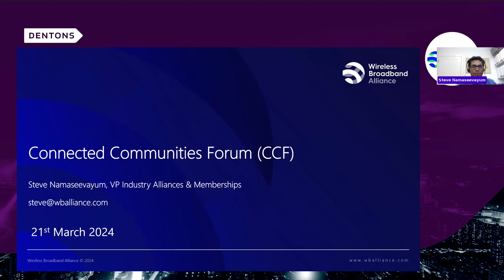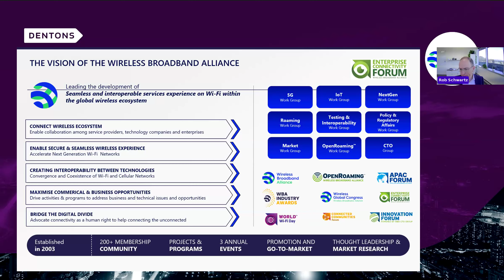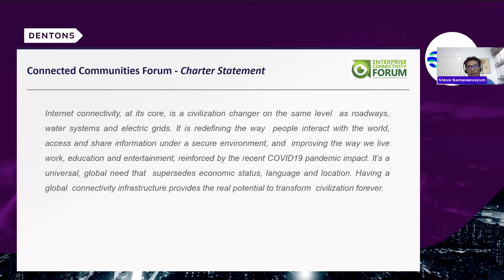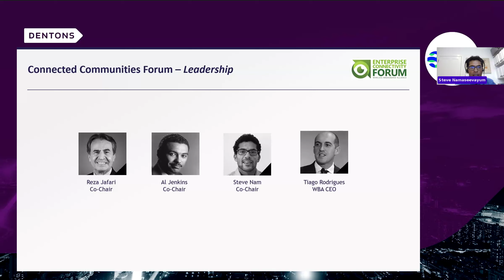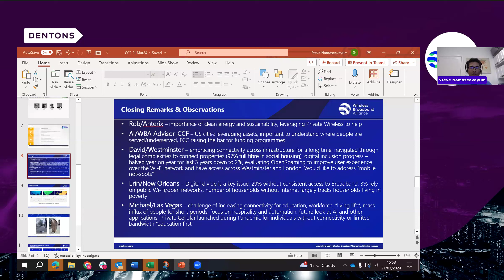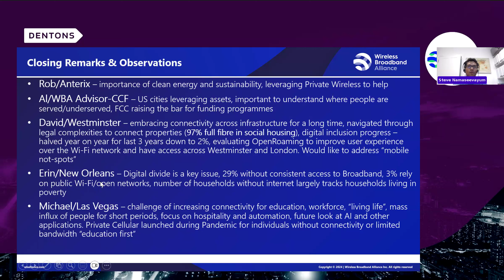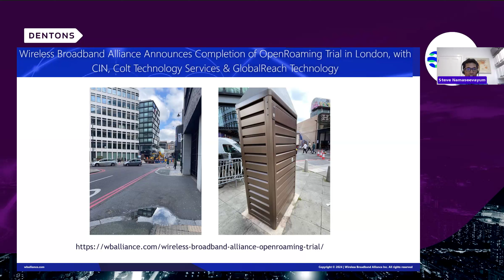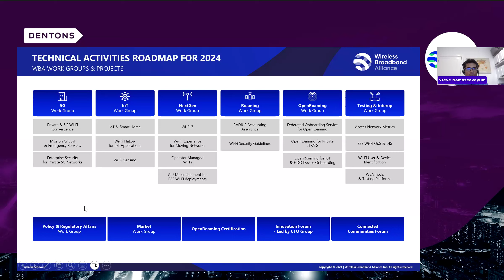Connected Communities Forum (CCF) Meeting - March 21, 2024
WBA's Connected Communities Forum (CCF) co-hosted an exciting event with Dentons Global Smart Cities & Connected Communities Think Tank, featuring a fireside chat with Robert Schwartz, President & CEO of Anterix and a panel discussion moderated by Clint Vince and featuring Erin Spears, New Orleans City Council; Theo Blackwell MBE, Chief Digital Officer for Mayor of London; David Wilkins, Head of Digital Place at Westminster City Council; Michael Lee Sherwood, Chief Innovation and Technology Officer for City of Las Vegas; and Alphonso Jenkins, Strategist for Broadband Communications.